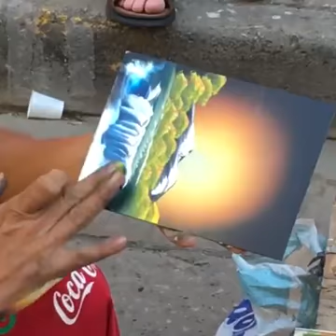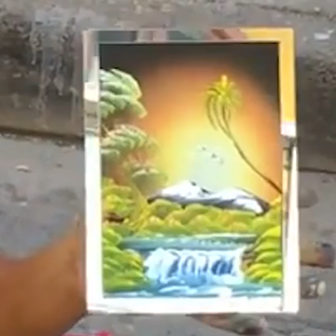Painting mechanical art.👍👍👍👌👌👌